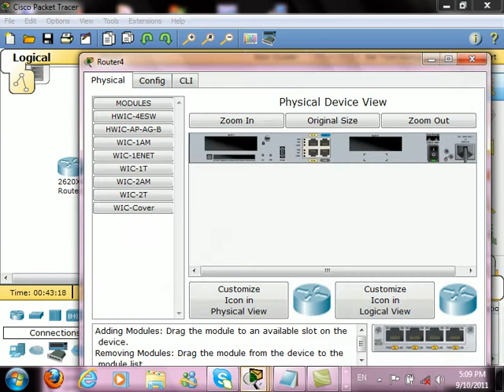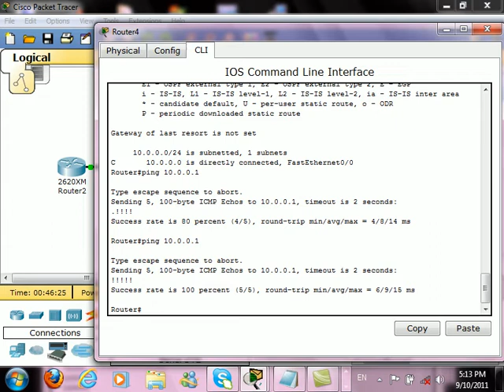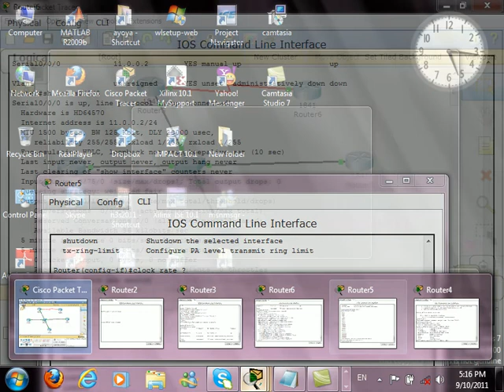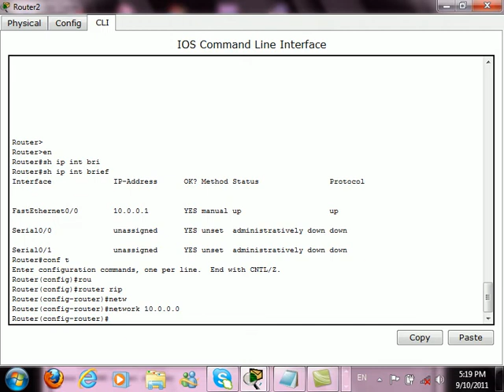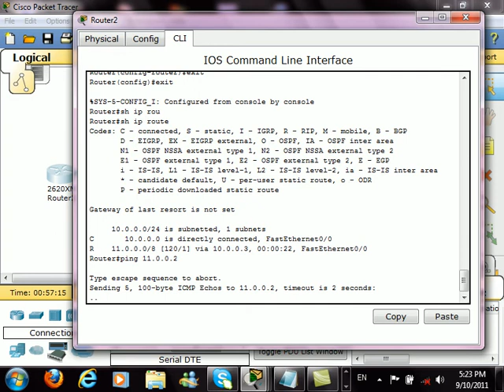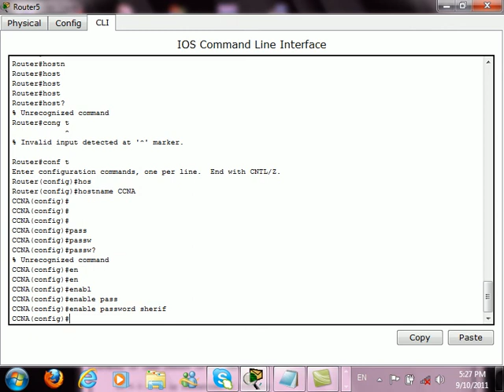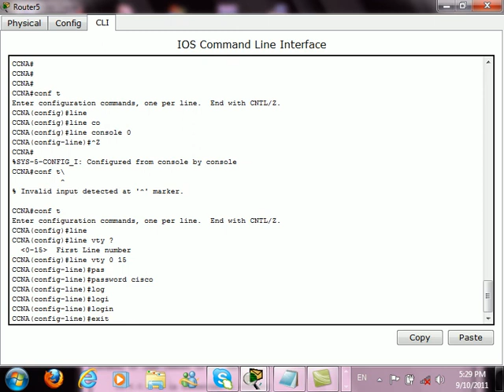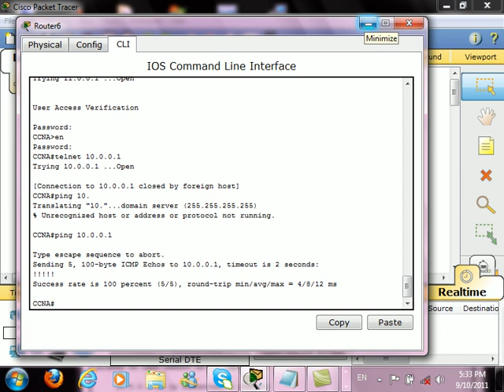CCNA Exchange Course Lab 2 - Sheref Hussien Part 2/2